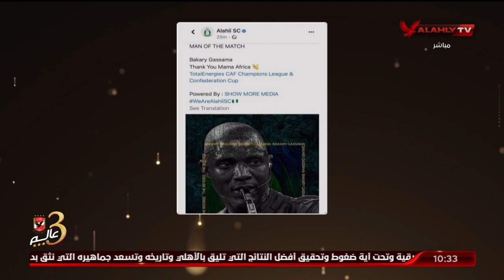"تعليقا علي رجل مباراة الأهلي الليبي واورلاندو".. الشاطر: مين الحكم؟ بكاري جاساما؟.. والباقي تعرفونه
"تعليقا علي رجل مباراة الأهلي الليبي واورلاندو".. الشاطر: مين الحكم؟ بكاري جاساما؟.. والباقي تعرفونه | البيت الكبير